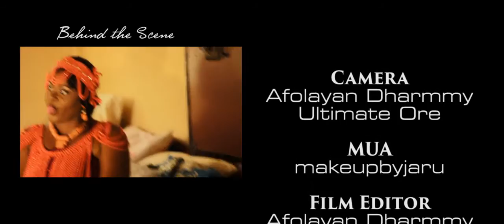Nancy and Stanley Wedding Film HD